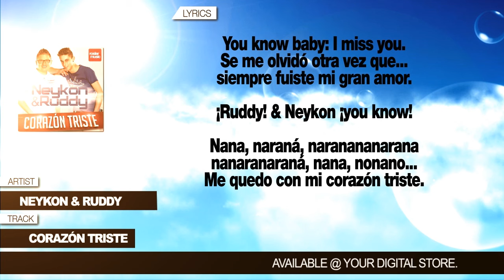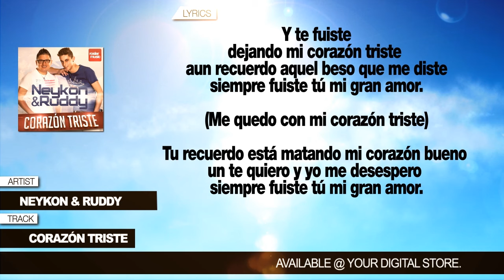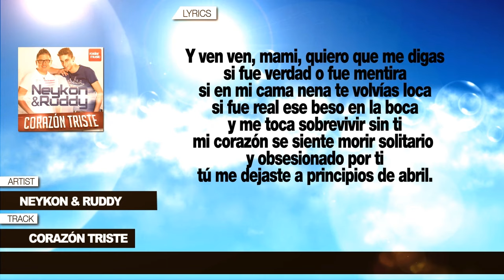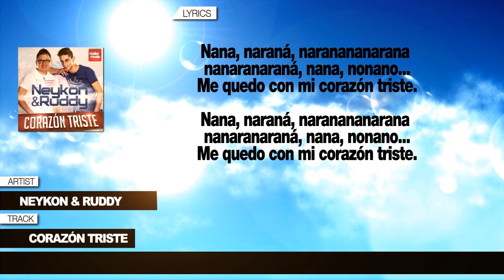Neykon & Ruddy "Corazón Triste" (Con Letra)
(P) 2013 Roster Music

Producido por Cuarto Estudio.